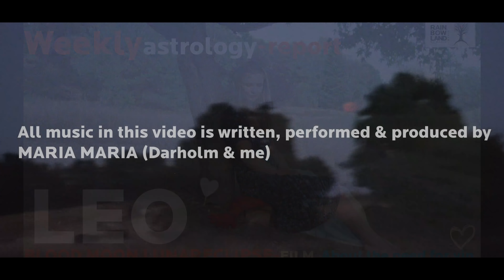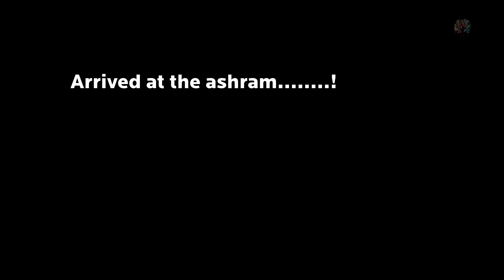LEO - astrology report - 31.-7th of August - TURN on the Yin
THIS week, Leo, we are, again, in between eclipses and probably NOT bored at all.
Hope you got the most awesome realizations, personal breakthroughs and inspirations for the future!
Congratulations for taking responsability for your own life!
THIS week I made a little movie from the blood moon eclipse inAquarius last week, plus some inspiration for moving towards integrating more yin-energy even in our more yang-like expressions.

I always have many more readings around the eclipses! And they are SO intens and transformative. This time it was no exception. WAUW!! I even had someone who was born with the Sun excactly in 4:44 degrees of Aquarius, where the eclipse was. And MAN what a transformation in this natives life!!

Big hugs from

Your Modern shaman Maria Maria in RainbowLand (Maria Hjelmborg), danish multiartist, CEO, WALKING-art designer, composer, singer songwriter, tv-journalist, astrologer, modern shaman, first and foremost, here to inspire you to follow your heart.

MC in Leo/Virgo with Saturn and the moon in Virgo (10th house).
Sun Mars in Aries, trining Neptune in Sag. Mercury and venus in Pisces, Libra rising, cusp Scorp, North note/dragons head in the later degrees of Virgo, 11th house. Sun Plutp opposition. Chiron in Taurus. Jupiter in 29,5 degrees of cancer trining Uranus in Scorpio, Mercury in Pisces.

DONT FOLLOW TRENDS - FOLLOW YOUR HEART